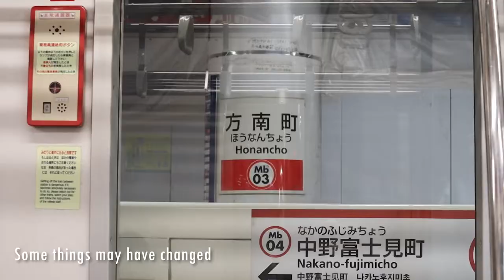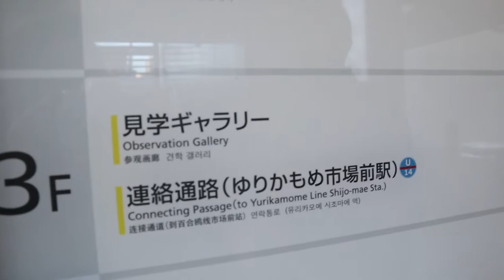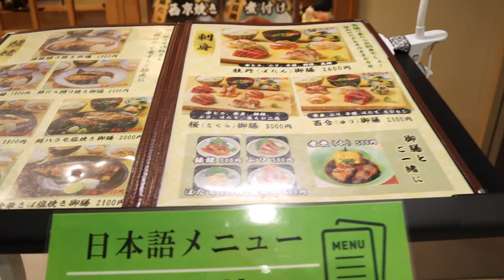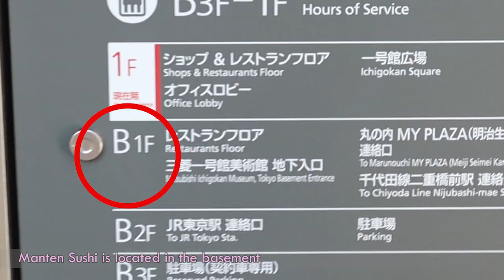Best Affordable Omakase - Manten Sushi & Visiting Toyosu Fish Market - Season 2 Part 11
Welcome back to Brian and Cindy's Adventures. We are experiencing the best sushi we have ever had for those on a budget but would like to experience an exquisite omakase. We also visited Toyosu Fish Market, when they first started opening. So, you may see that our experience may be different from other people's experiences that are more current and up to date. At the end of the day, this was our experience. Hopefully you guys have a great experience if you decide to go.

🌍Location:
Manten Sushi (まんてん鮨)
2-6-1 Marunouchi , Chiyoda-ku, Tokyo 100-6990
Marunouchi Brick Square B1F

Toyosu Fish Market

Sorry for the delay. Cindy does all the edits herself and creates the graphics and artwork, so it does take time for things to be created. But we plan on creating more content of our travels and much more.